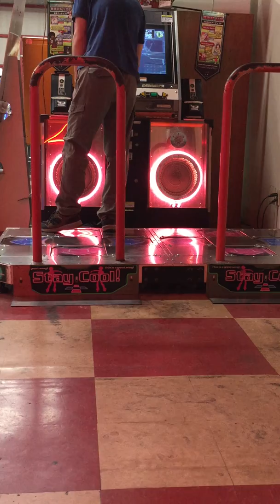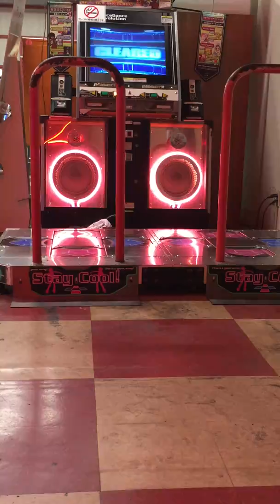【DDR A】回レ! 雪月花 [EDP-12] PFC(999840)